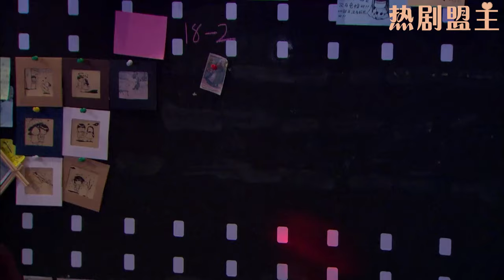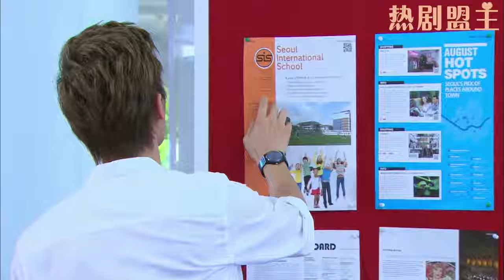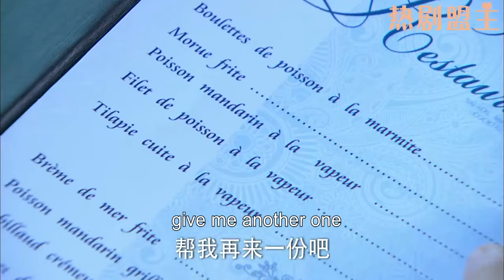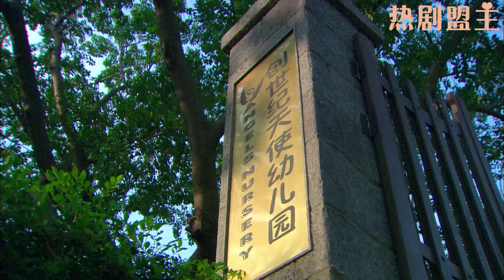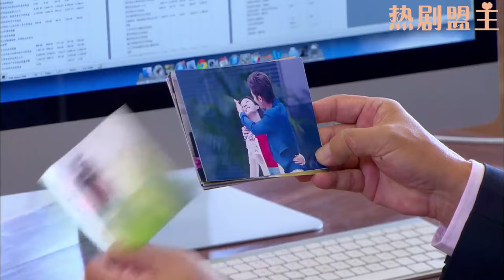【Full Movie】小三上位正得意，怎料妻子突然現身台下，1個舉動嚇得她再也笑不出來！